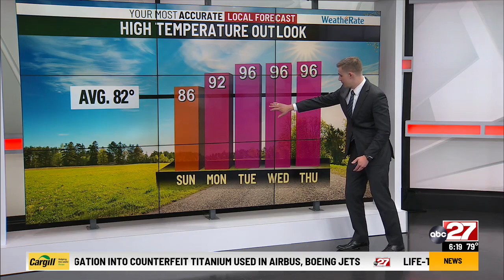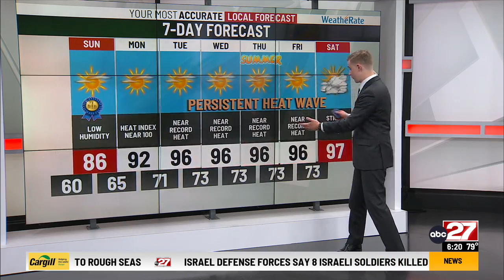Jackson's Saturday Evening Forecast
One more day of comfort Sunday before the heat ramps up next week...